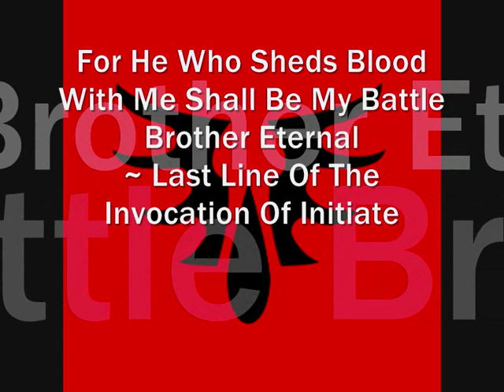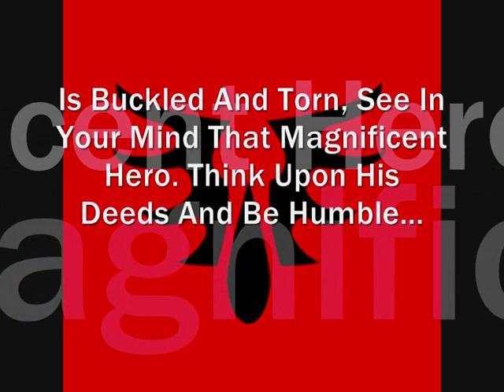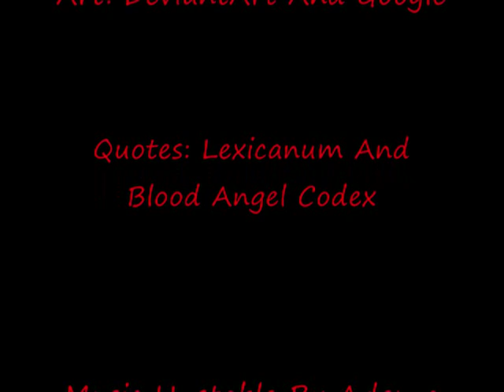A Blood Angels Tribute - The Sons Of Sanguinius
This Is My Tribute To The Sons Of Sanguinius... The Blood Angels

Images: DeviantART And Google

And Hope You Enjoyed It
~GothAzn